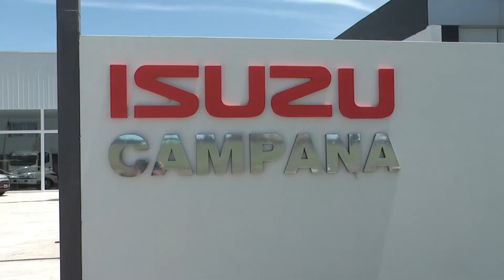HERIDOS EN FIN DE AÑO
El Secretario de Salud dio el parte oficial de los accidentados en fin de año.  En el hospital fueron atendidas 11 personas con distintos grados de lesiones, pero ninguna de gravedad.